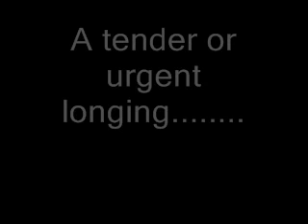Yearning By Martin Withers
Insert what you yearn for.